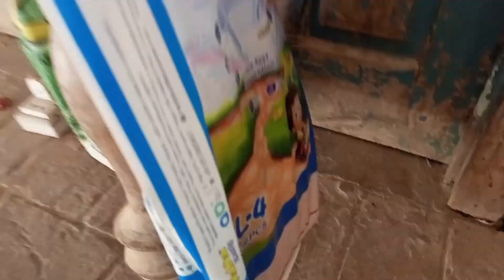Mini Birds, Cats And Plants Farm | میرے پرندے، بلیاں اور پودے | Mini Kitchen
Welcome to Mini Kitchen
My channel is dedicated to all mini cooking lovers and sharing many delicious recipes in a mini kitchen. These tiny dishes presented in this channel are all kinds of food from over the world.
Mini Kitchen.